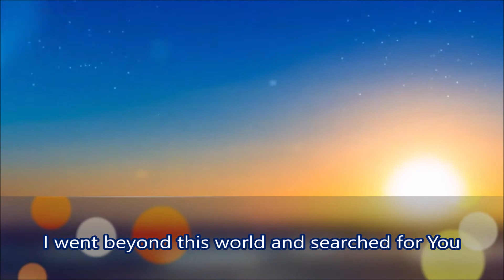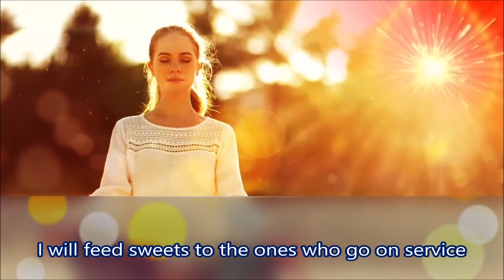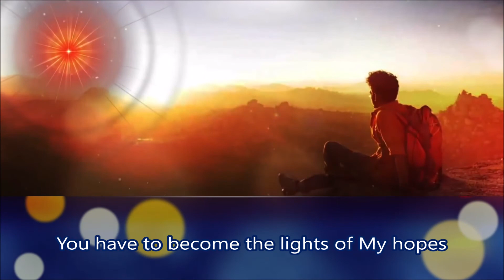MAINE JAAKE GAGAN MEIN DOONDA (I WENT BEYOND THE SKY AND SEARCHED FOR YOU) SONG WITH ENG SUB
Baba I searched for You everywhere and You were among sevadharis (servers)